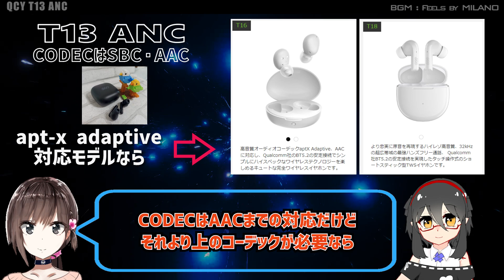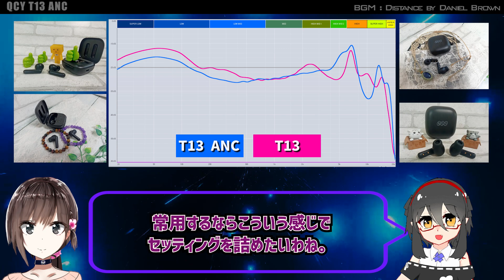T13にノイキャンがついた！「QCY T13 ANC」中華TWS レビュー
タイトルのまんまです。弱めですがANCがついたT13です。
でも、Tuningは別物で個人的にはT13より好きですね。

★ 商品Link
 【QCY T13 ANC】

・Distance by Daniel Brown